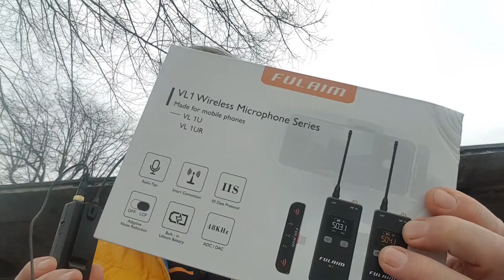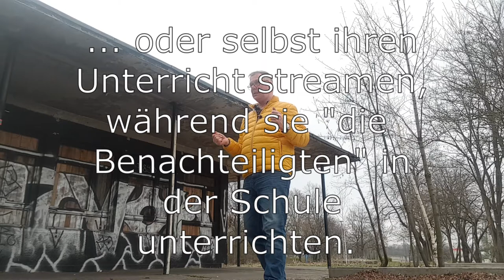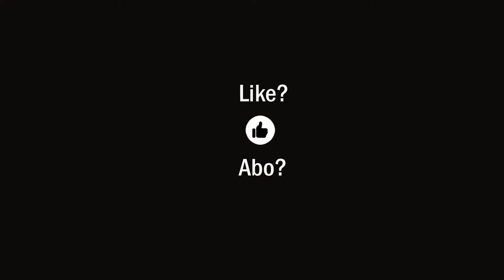Technik: FULAIM VL1 Kabellos Lavalier Mikrofon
Ein kleiner Test meines neuen FULAIM VL1 Kabellos Lavalier Mikrofons ...